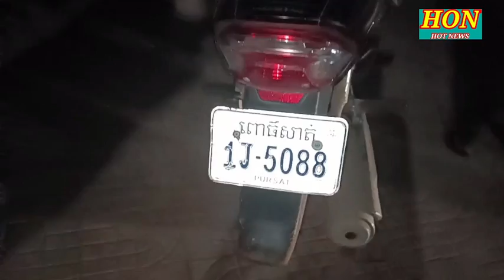មន្ត្រីប៉ូលីសម្នាក់ថយឡានបុកម៉ូតូនិងគំរាមម្ចាស់ម៉ូតូកុំចង់ខ្លាំងថែមសម្លុតអ្នកកាសែតទៀតToday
👉 ខាងខ្ញុំនិងព្យាយាមរកព័ត៏មានថ្មីៗនិងច្បាស់លាស់ជូនបងប្អូនទស្សនានិងអោយដឹងពីព្រឹត្តិការណ៍ប្រចាំថ្ងៃ ផងដែរ
❤️ សមអគុណរាល់បងប្អូនដែលតែងតែទស្សនារាល់វីដេអូពត៏មានថ្មីៗ ពិតៗ សូមអោយបងប្អូនរកស៉ីមានបាន និងមានសុខភាពល្អគ្រប់គ្នា🙏🙏🙏❤️❤️❤️